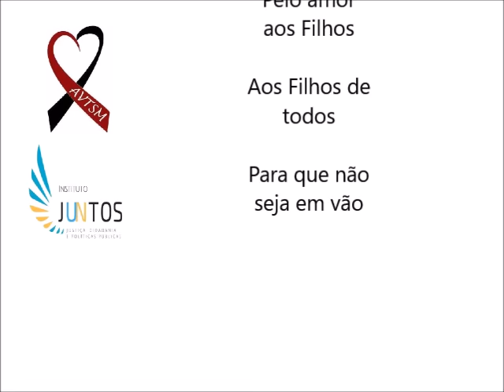Ato CIDH Instituto Juntos e AVTSM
4º ano da tragédia de Santa Maria.
Ato da petição à Corte Interamericana de Direitos Humanos.
Instituto Juntos e AVTSM.  Homenagem aos 242 jovens.